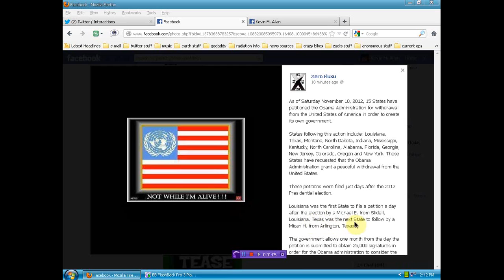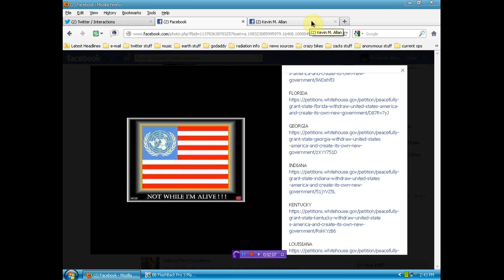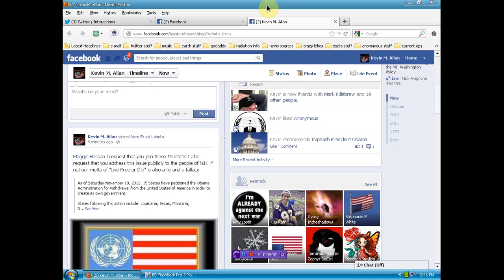ALERT.15 STATES FILE PETITION TO WITHDRAW FROM UNION.